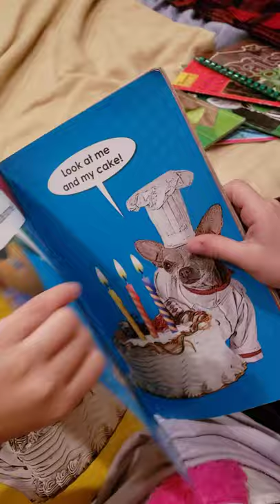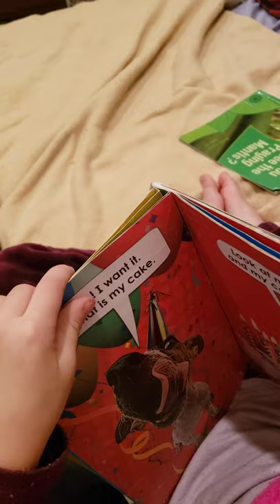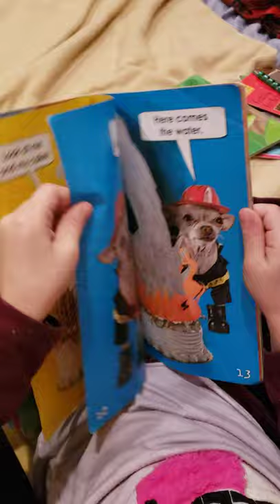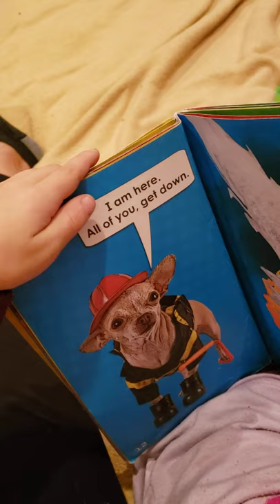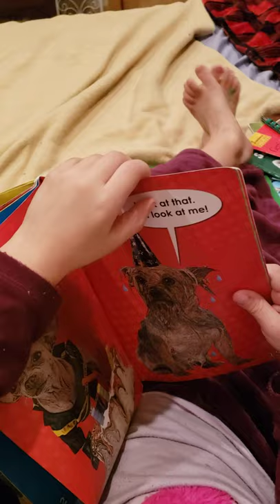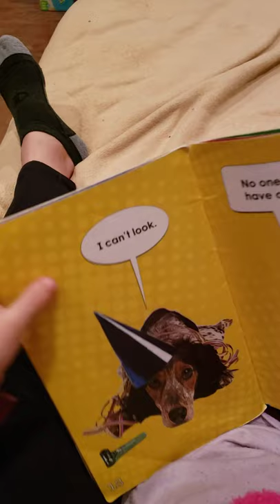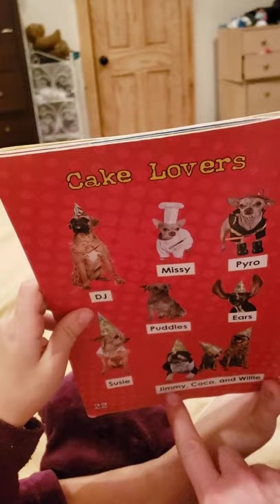Happy Birthday Dogtown